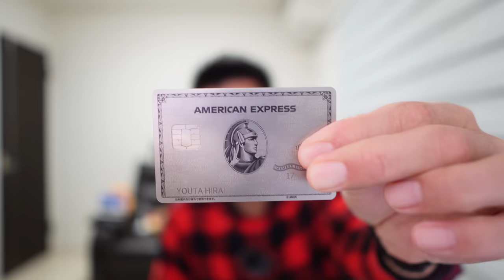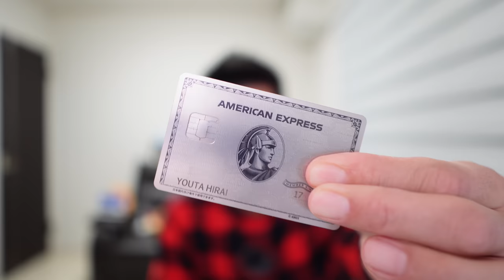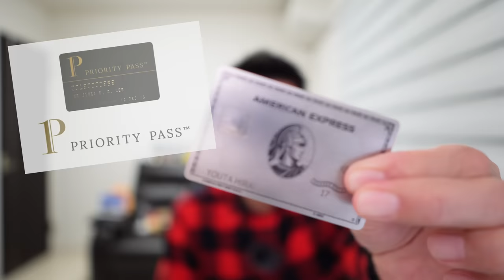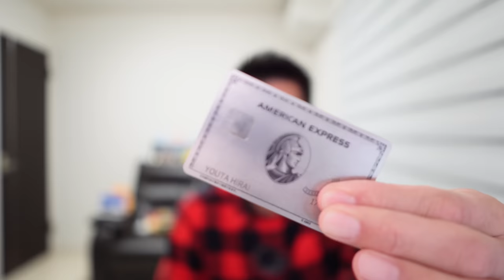アメックスプラチナカード１年間利用してみた。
登録はこちらからです♪

もらえる2,500円分のギフトコードはポイント交換サイトPEXにも交換できるのでANAマイル/JALマイルにも交換可能です！

💳一般カード
✅合計70,000P

✅合計140,000P